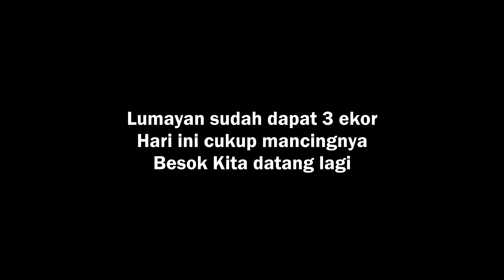Mancing sore hari di laut belakang rumah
Biar gak biosan mari kita mancing di belakang rumah,